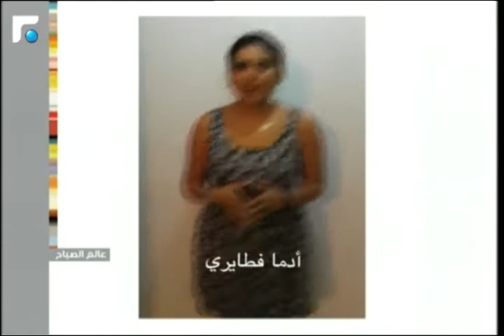عالم الصباح - فقرة "بيت بيوت" 05/09/2014